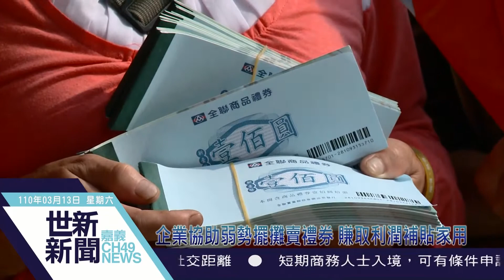世新新聞 企業協助弱勢擺攤賣禮券 賺取利潤補貼家用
110年03月13日 (六) 世新新聞

企業協助弱勢擺攤賣禮券 賺取利潤補貼家用

協助弱勢能立即有補貼家用機會，經營網路公司企業，媒合安居家長照機構個案弱勢，在亟需改善經濟之時，小額批購販售，賺取利潤補貼家用，今天在水上鄉舉行首次模式，希望企業主也能協助弱勢家庭的信心，多加利用。